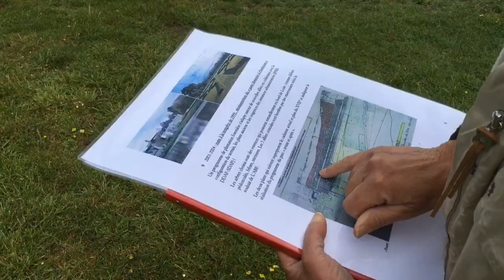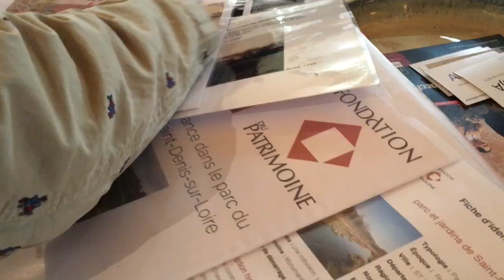VIDÉO. Le château de Saint-Denis-sur-Loire soutenu par le Loto du patrimoine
Brigitte Ayguesparsse est ravie. Le projet de restauration de son jardin Renaissance a été retenu par la mission Bern du Loto du patrimoine. Propriétaire du château de Saint-Denis-sur-Loire, elle voit en ce soutien financier une occasion de réhabiliter les jardins du parc et de susciter l’intérêt des touristes...